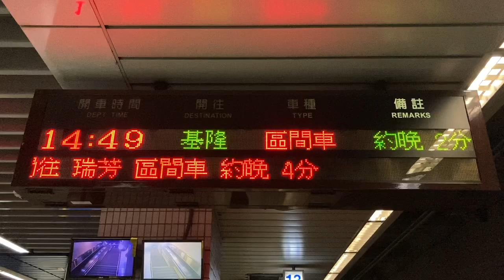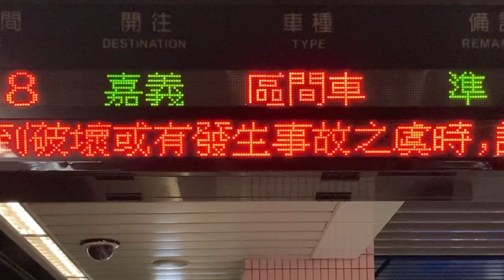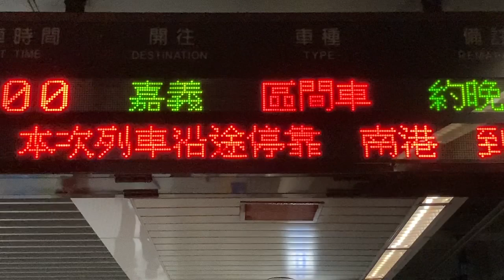臺鐵TRA(台鉄) 南港車站 月台(ホーム) 列車資訊顯示器(発車標) LED顯示器(LED電光掲示板)